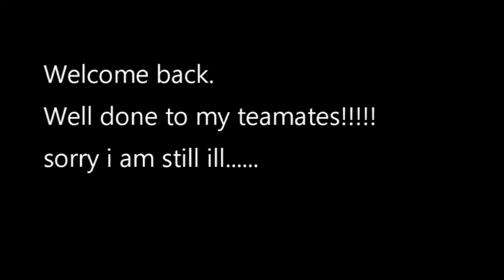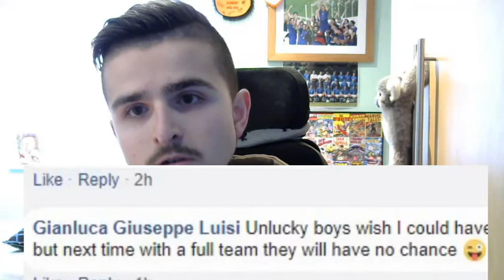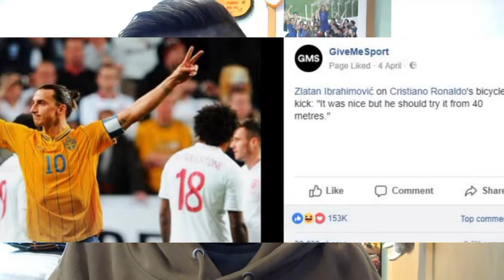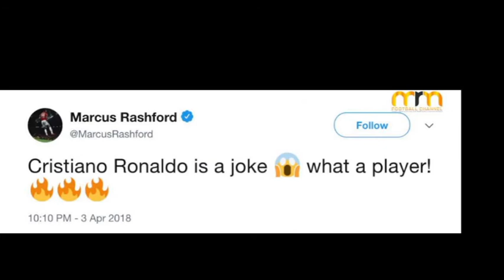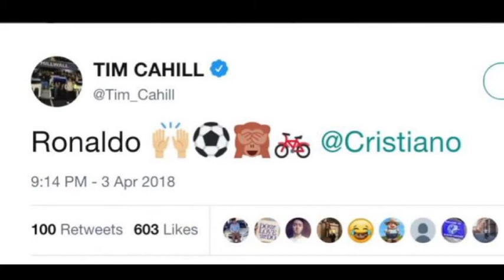SO PROUD TO HAVE SUCH GREAT TEAMMATES!!!! all that was missing was me.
BUONGIRONO WHATS UP beautiful people, welcome back to the channel. Today on the vlog its and update on my current situation and what’s going on in my life. I had a difficult decision to make well put my health first but had to miss more football. This sounds fairly obvious but I will explain in the vlog. Well done to the remainder of my teammates who went and gave their all this weekend. Difficult but my situation is not that bad and remember there is always someone worse off than you. In times of crisis in your life just know that you are not the only one and that it could be worse so make every moment count and always be you. CIAO FOR NOW!